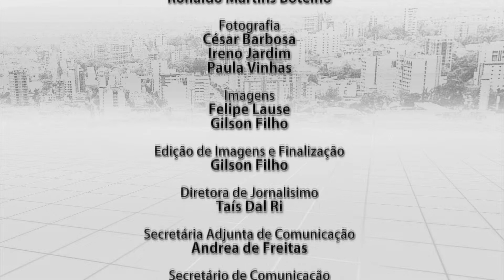Jornal de Canoas 25 a 31 de Julho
Apresentação: Evandro Dias Gomes